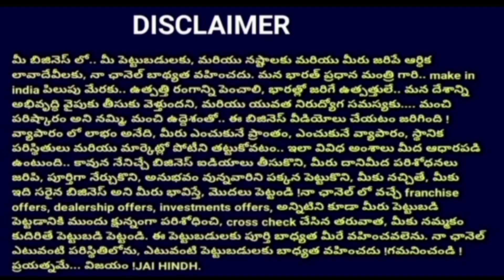new business ideas 2023/best small business ideas